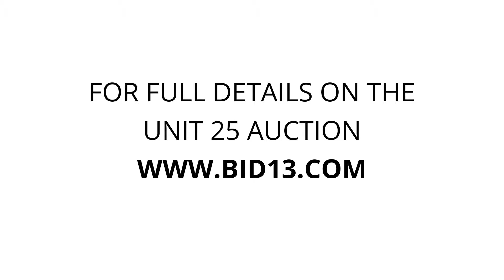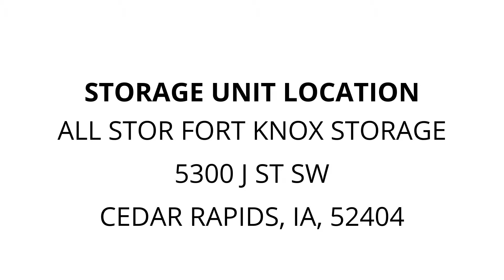All Stor Fort Knox Storage - Unit 25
Entertainment-center, chairs, table